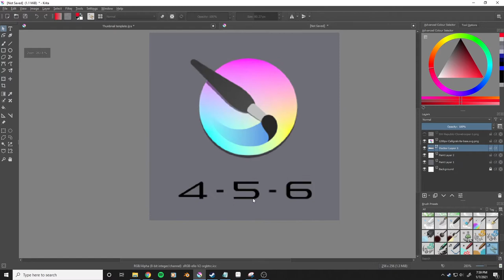Krita Basics - Rotate Canvas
Press 5 to reset your canvas to default

is there anything I'm forgetting? Tell me about it
critiques are welcome